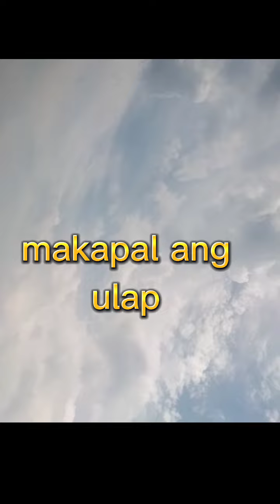STALLING SOLAR PANEL SA PINAKAMATAAS NA BUBONG.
FIRST TIME NA MAGSTALL NG SOLAR PANEL AT SA NAPAKATAAS PA NA BUBONG NA UMPISAHAN.